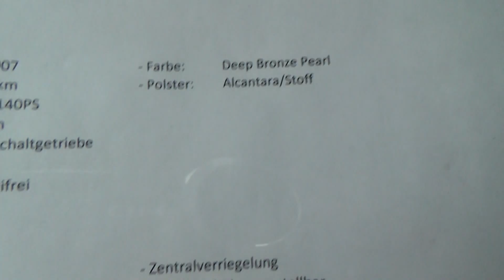Auta z Niemiec #24/05/2016: Honda Civic /Detmold/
Honda Civic, 2007r., 1.8 benzyna, 140 KM, 129.000 km, 6.500 euro - dla Pana Wojtka.